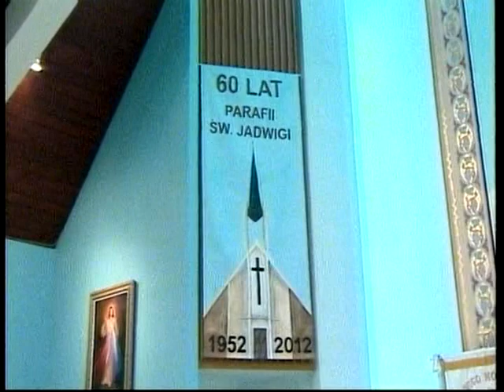Polish Studio (2012-11-10) - 60th Anniversary of St. Jadwiga's Parish in Oshawa